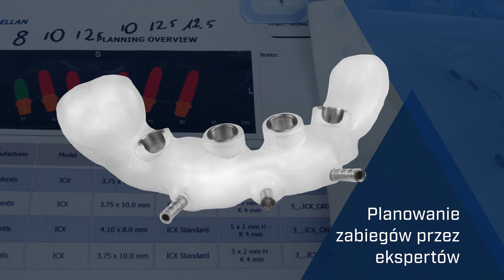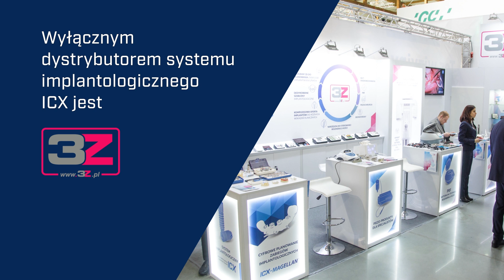ICX-Magellan - Cyfrowe planowanie zabiegów implantacji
ICX-Magellan to system do pełnej nawigacji zabiegów implantologiczych z dedykowanym zestawem chirurgicznym uwzględniającym warunki gęstości kości w regionie implantacji.
W jego skład wchodzą dedykowane szablony implantologiczne oraz prosty w obsłudze program komputerowy do planowania zabiegów 3D.